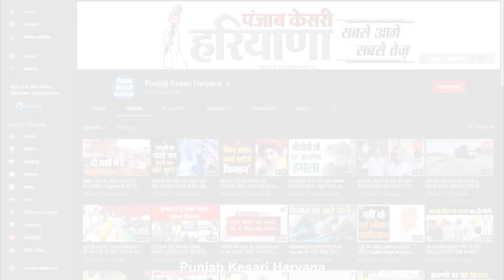CET ग्रुप-डी परीक्षा आज, CCTV से रखी जा रही निगरानी, Exam Center के आसपास धारा 144 लागू